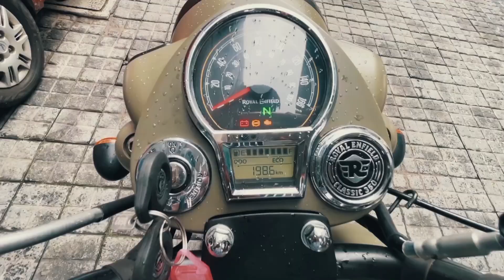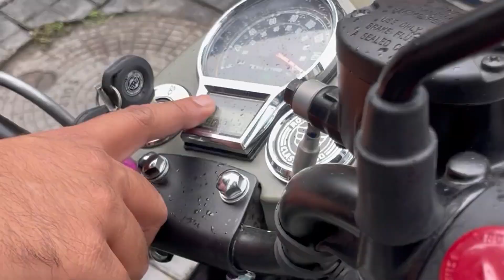Taking Delivery Of Royal Enfield Classic 2022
In My Small Garage I Park: 👇
 1. Bmw s1000rr mpro(Babe).
2. Hayabusa (panther).
3. Ninja1000(Green Goblin)
4. RE Thunderbird
5. Mercedes E280 V6

Vlogging Setup : 👇
cameras
One R Insta 360 R
GO PRO 7 BLACK:
NIKKON DSLR

 GIMBAL👇
OSMO ACTION MOTOR GIMBLE

DRONE 👇
DJI MAVIC MINI: